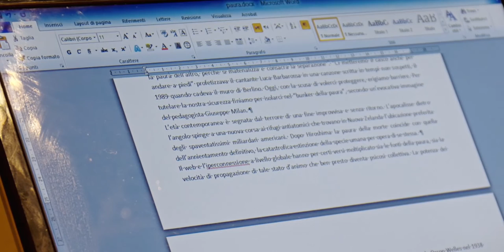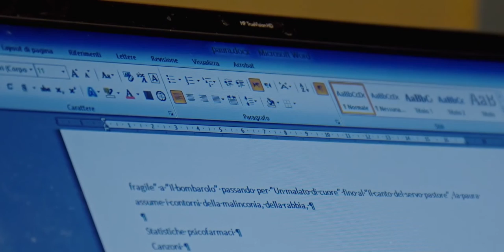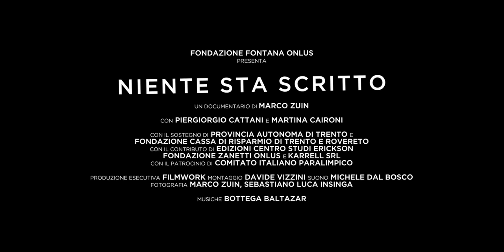Niente Sta Scritto - Teaser Ufficiale del Documentario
La vita riserva sorprese, anche positive: niente sta scritto. Grazie alle persone, alle relazioni, ai desideri, alle rassicurazioni e anche alle conflittualità, l’esistenza cambia. Seguendo questo pensiero, il film entra nella vita di Piergiorgio Cattani, studioso e giornalista che da sempre convive con una grave malattia degenerativa, la distrofia muscolare di Duchenne, e in quella di Martina Caironi, l’atleta paralimpica con protesi più veloce al mondo. Le loro storie, pur non intrecciandosi mai, procedono parallele per dimostrare che è possibile aprire percorsi controcorrente, vincendo il rischio di emarginazione e di chiusura in se stessi.
Niente sta scritto non è un’altra storia di disabilità o di una malattia. Parla di guarigione, che va oltre il corpo fisico. È un film sulle possibilità, in cui l’unica via d’uscita è la consapevolezza di poter fare sempre qualcosa per gli altri.
Un documentario di Marco Zuin